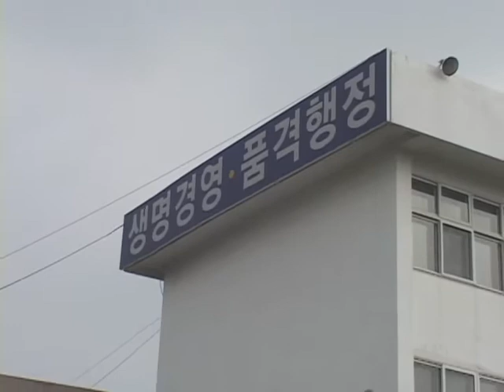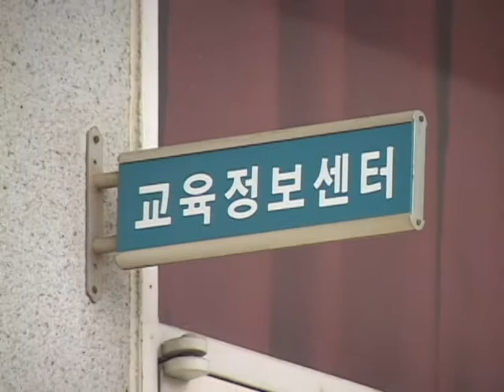충청북도 청주교육청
[한국향토문화전자대전] 충청북도 청주교육청
충청북도교육청 소속 11개 지역교육청의 하나로 청주시 소재 유치원, 초등학교, 중학교의 교육을 관장하는 기관.